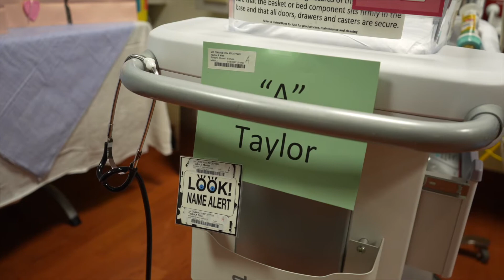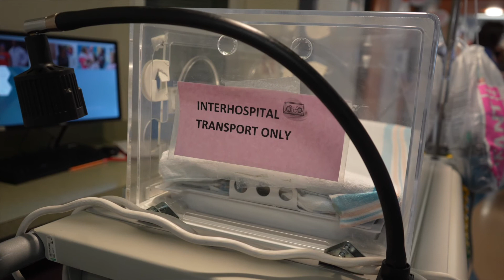NICUs at Memorial Healthcare System Care For Babies Evacuated After Hurricane Ian